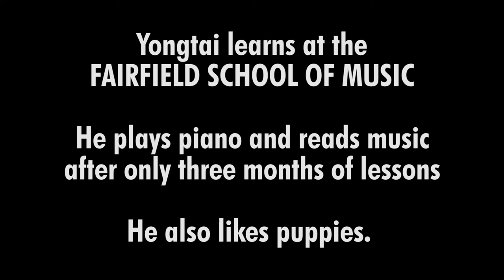Fairfield School Of Music piano student Yongtai Deng (4 years old)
Check out our little virtuoso Yongtai Deng as he tickles the ivories to the tune of 'Once upon a time. Yongtai plays piano and reads music after only three months of lessons. Yongtai is taught by our talented teacher Elizaveta Gudkova